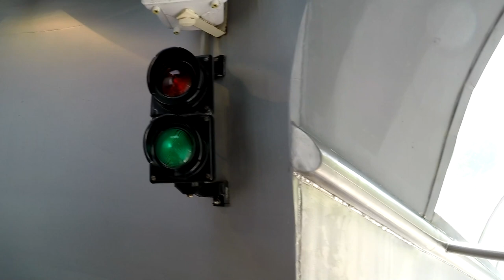Tunnelrutsche :: Edelstahlrutsche | Dr. Faust Hallenbad Bückeburg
Onride-Video der Tunnelrutsche im Sport- und Freizeitbad Dr. Faust Hallenbad Bückeburg. Die Edelstahlrutsche verfügt über eine Plexiglas-Übertunnelung und ist 66 Meter lang. Die Rutsche startet aus einer Höhe von  5,92 Metern und endet in einem Flachwasserauslauf. Am Ende gibt es einen kurzen Black Hole Abschnitt. Die Rutsche wurde 2003 von Wiegand gebaut.

- Black-Hole-Abschnitt
- 66 Meter lang
- 5,92 Meter Starthöhe
- Flachwasserauslauf
- Hersteller Wiegand
- Baujahr 2003